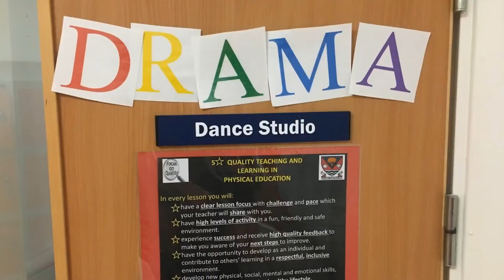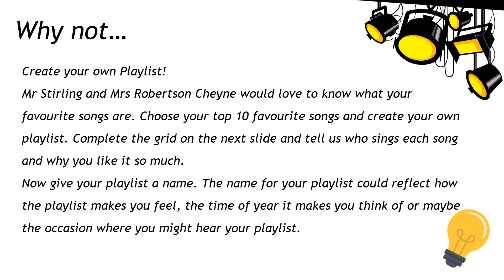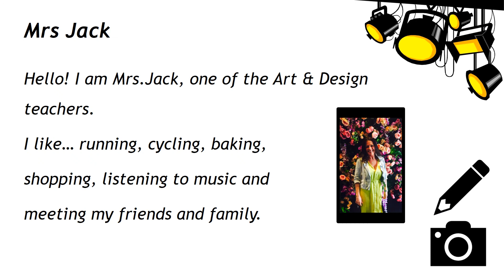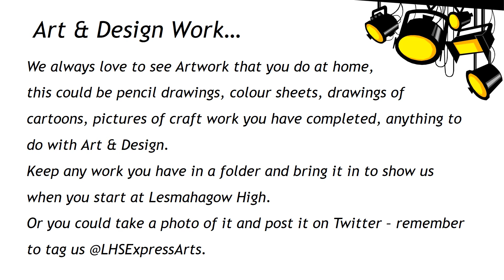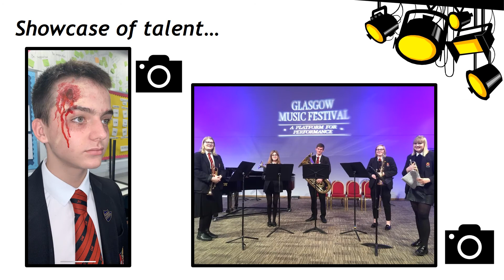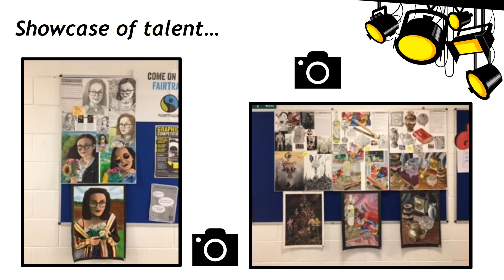P7 Transition Spotlight Week 3 2021